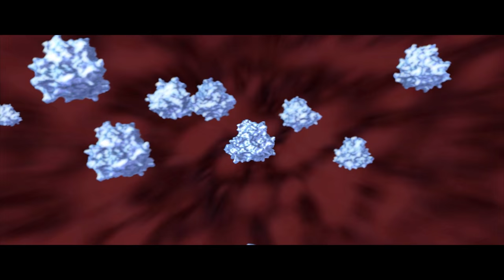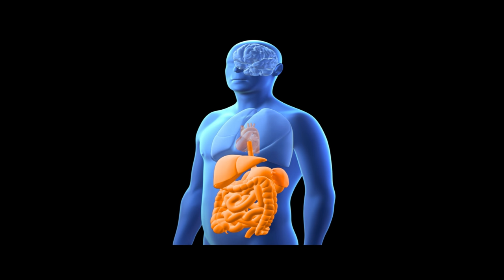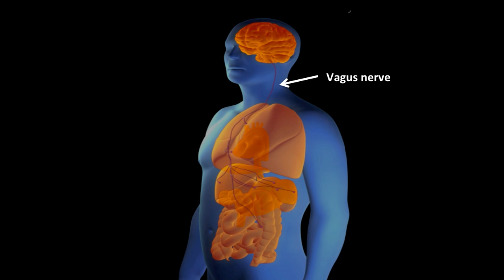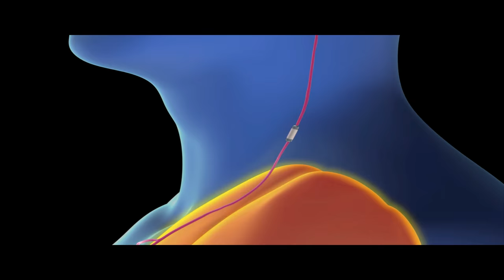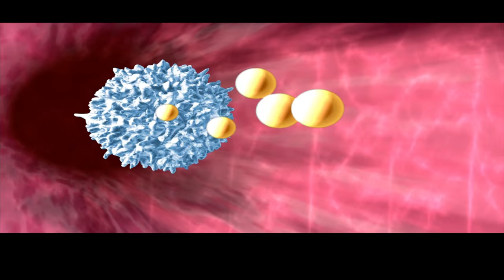How electricity could replace your medications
Neurosurgeon and immunologist Kevin Tracey shares the frontiers of a new, hybrid field - bioelectronic medicine.